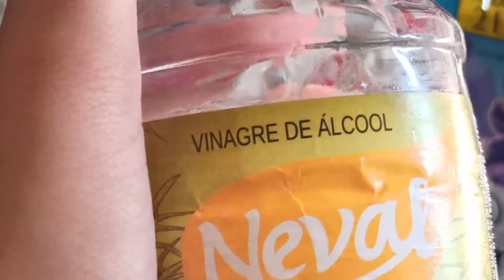COMO DEIXAR O PISO BRILHANDO SEM FAZER ESFORÇO!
Olá pessoal! hoje vou ensinar como deixar o piso da sua casa brilhando sem fazer muito esforço, não se esqueça de se inscrever no canal e de deixar o seu gostei